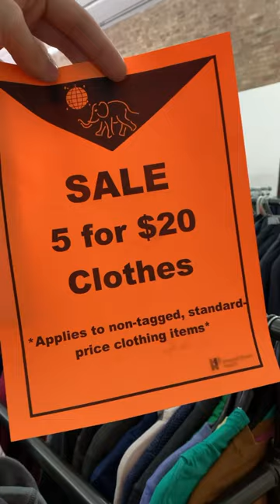I Went Thrifting In Chicago And SCORED!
I thrifted some amazing clothing in a Chicago thrift store!